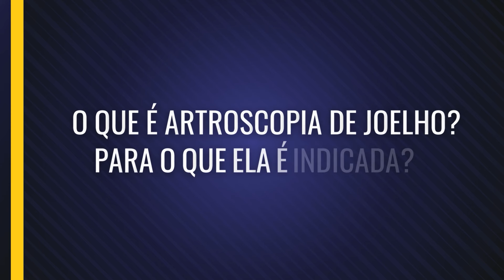Artroscopia de Joelho: Tudo sobre! Para que Serve? Quem Deve e NÃO Deve Fazer! [Aulão c/Ortopedista]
Sou médico ortopedista e trabalho na cidade de São Paulo e Alphaville (Barueri). Realizo também consultas por telemedicina.

OBS: CONTATO APENAS PARA AGENDAR CONSULTAS

Capítulos:
00:00 Introdução
02:17 O que é artroscopia de joelho
02:51 para que a artroscopia é indicada
04:17 Qual a duração da cirurgia
04:38 Como é a recuperação
09:04 Riscos e beneficios da artroscopia
11:54 Quando voltar a fazer atividade física

- Treinando sem dor
- Vivendo sem dor
- Livros que Impactaram minha vida

Nenhuma das informações contidas nos vídeos deste canal visam substituir a consulta com um médico especializado, nem ao menos como recomendação de tratamento. Todas as informações no entanto, são embasadas nos últimos artigos publicados sobre as respectivas áreas da Medicina. Em caso de dúvidas, procure seu médico. - Normas da CFM.

A renda das vendas é reinvestida para manter produção de conteúdo gratuito de qualidade no meu canal do YouTube. A avaliação dos produtos é imparcial uma vez que a comissão é igual em todos os produtos indicados na Amazon.